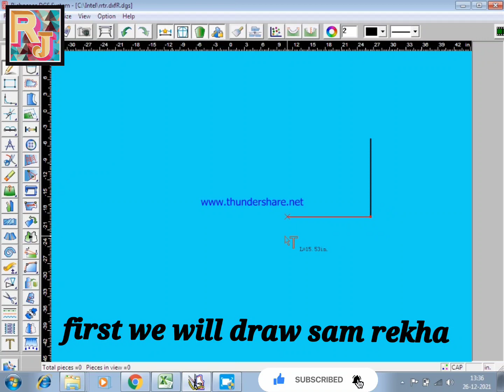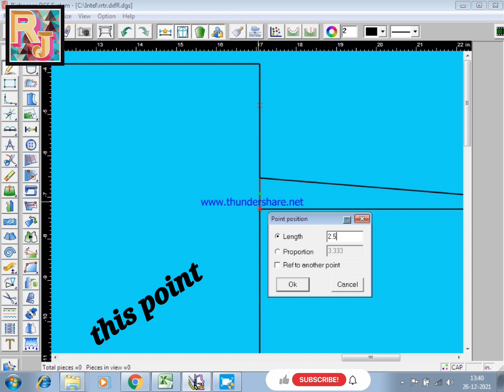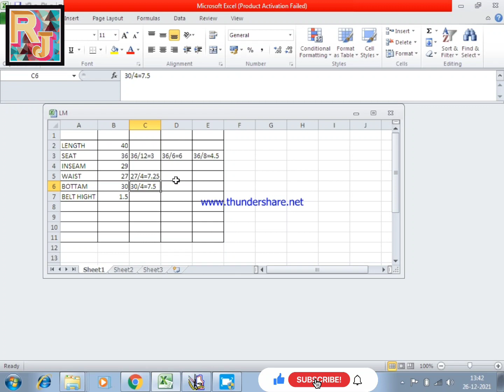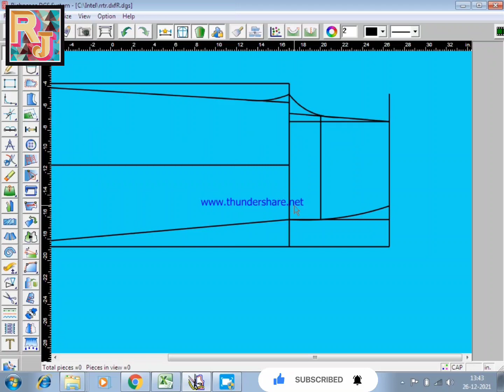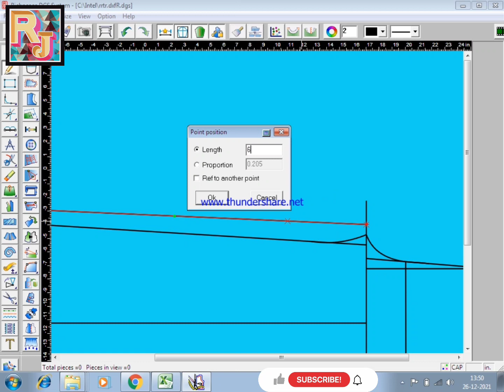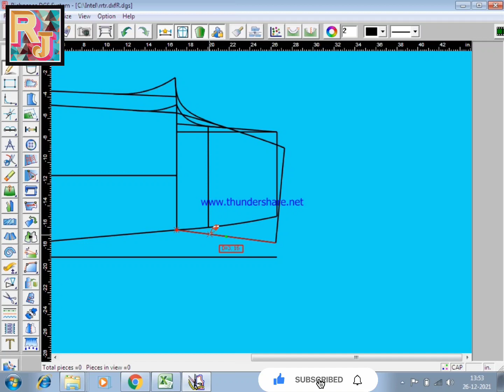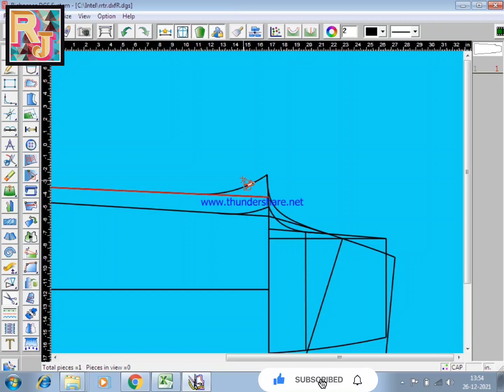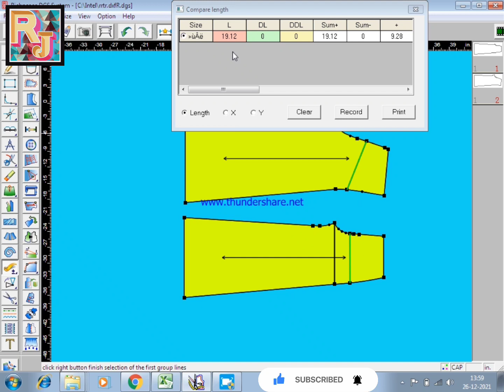Pant plazzo Trouser cutting Women's pant cutting full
doston yah main plazo trouser cutting batai hai ismein aur jo ki aapko har size mein cutting karne mein aasan milega ISI formule ke hisab se